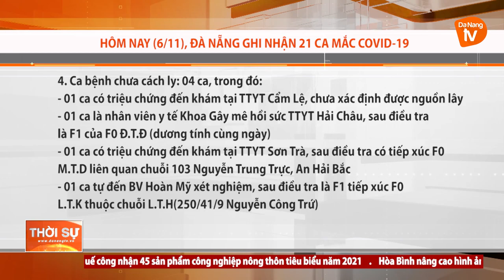HÔM NAY (6/11), ĐÀ NẴNG GHI NHẬN 21 CA MẮC COVID-19